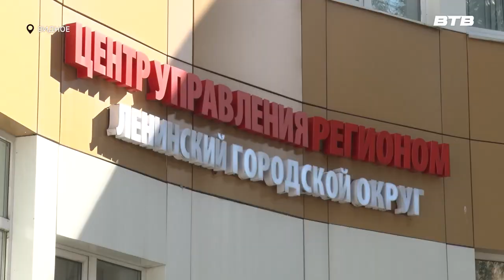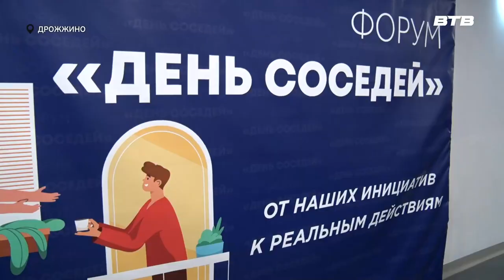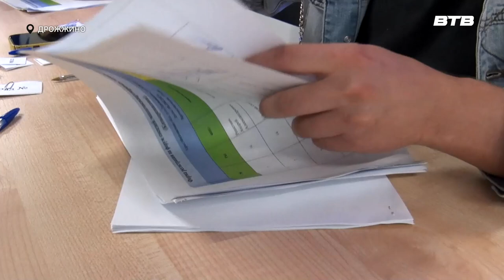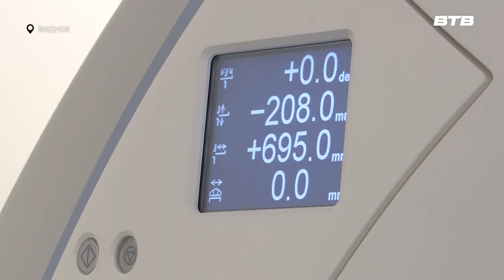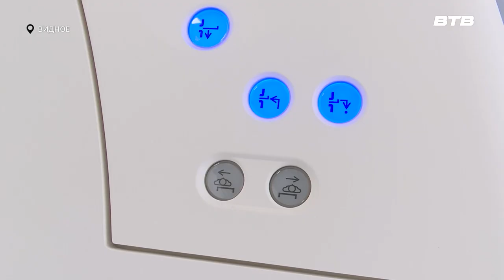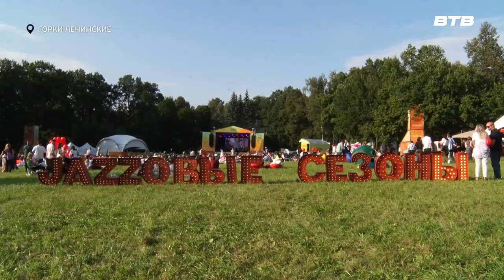Новости телеканала Видное-ТВ (19.08.2024 - понедельник)